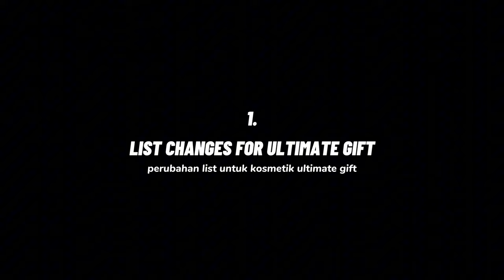[SKY BETA] TGC ADD ULTIMATE GIFT + SOME NEW FEATURE COMING SOON